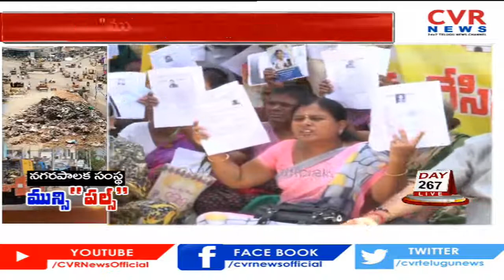మునిసిపాలిటీలో అధికారుల నిర్లక్ష్యం | MUNICIPALITY SPECIAL DRIVE | CVR NEWS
# municipals #